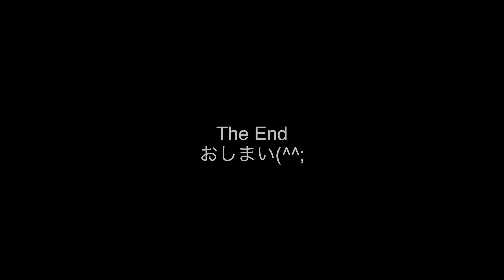Rice field spring 4K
This season is Rice field Cutivate season.